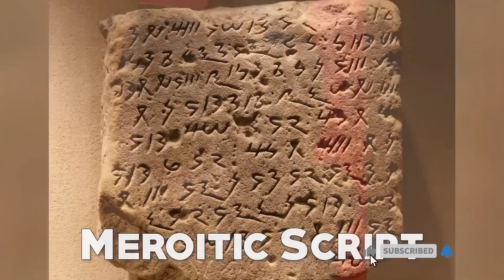kingdom of kush / the most powerful kingdom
The Kingdom of Kush was an ancient civilization in Africa. It is often referred to as Nubia and had close ties to Ancient Egypt.
The Kingdom of Kush was located in Northeast Africa just south of Ancient Egypt. The main cities of Kush were situated along the Nile River, the White Nile River, and the Blue Nile River. Today, the land of Kush is the country of Sudan.
kindom of kush
powerful kingdom
kingdom of ghana
ancient nubia
kingdom of kush documentary